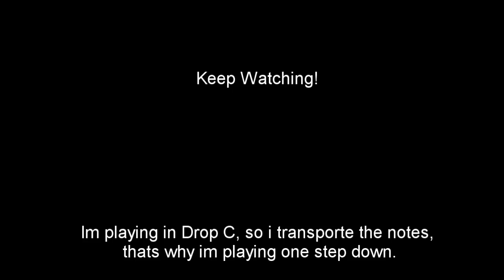Randy Rhoads - 'Crazy train & Mr. Crowley' Cover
Complete solo of Crazy Train and Mr. Crowley, songs from Blizzard of Ozz album.

I'm playing in drop c, so i have to transport the notes below to play it well.

Please, rate, comment and [S U B S C R I B E]

R.I.P Randy Rhoads.